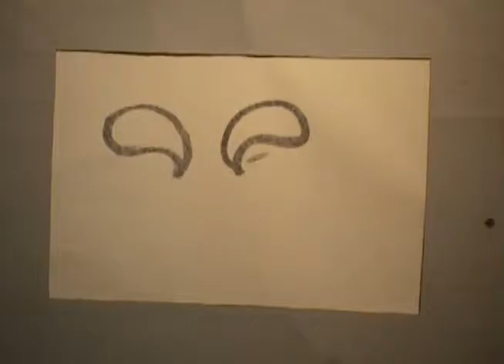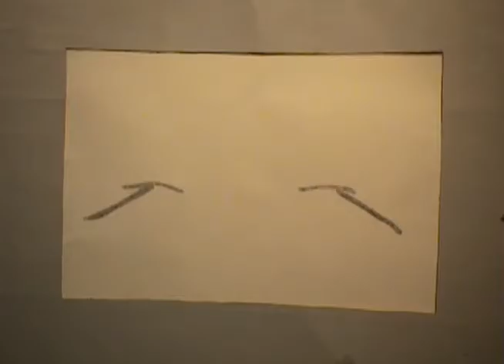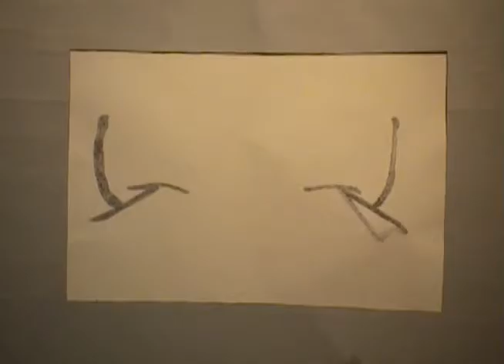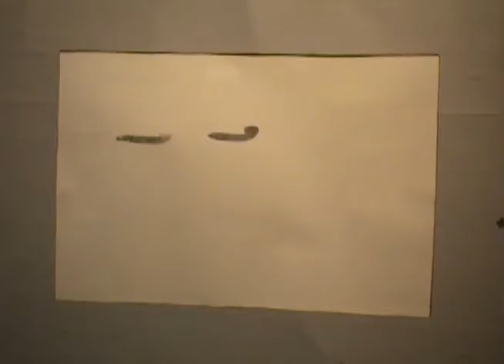The Mystery of Musty Tom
Can you figure out how this was captured? Filmed in 2010